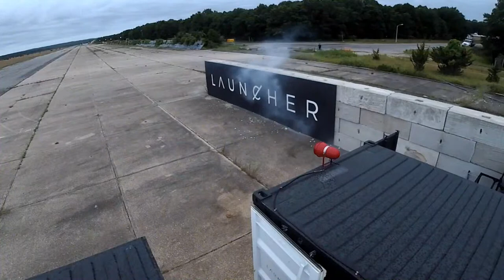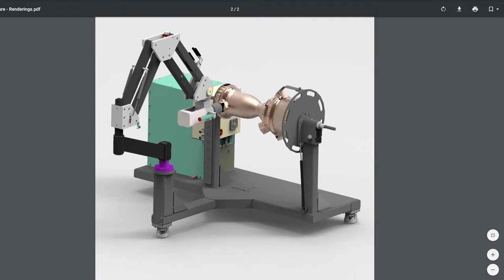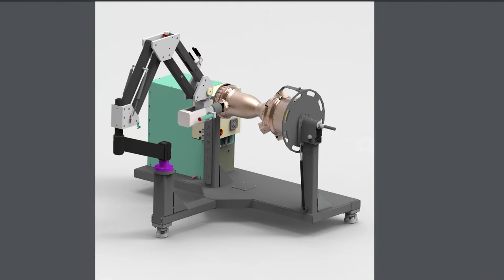Launcher Live Stream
FlexArm has teamed up with Launcher to provide a tapping solution for their 3D printed rocket launcher engines.  See the custom fixture designed for this project and watch the FlexArm run a 1-1/4" NPT on the part.

0:00 - Introduction
1:45 - Who is Launcher?
6:43 - Starting the process
9:00 - What are we doing today?
12:28 - What tap are we using?
15:14 - The combustion chamber
19:00 - Tapping 1-1/4" NPT
20:40 - Keeping chips out of the chamber
22:16 - Why we are using NPT
25:25  - Questions
29:30 - Repositioning
30:25  - Closing discussions